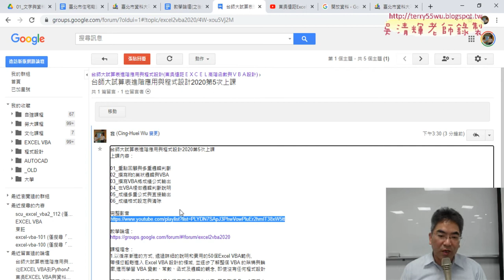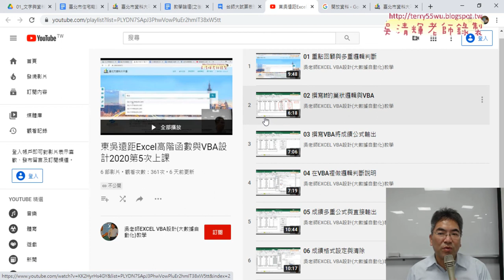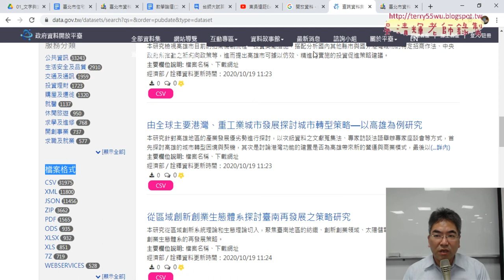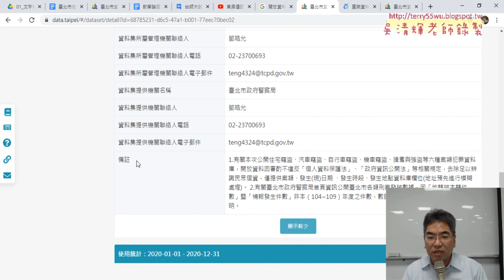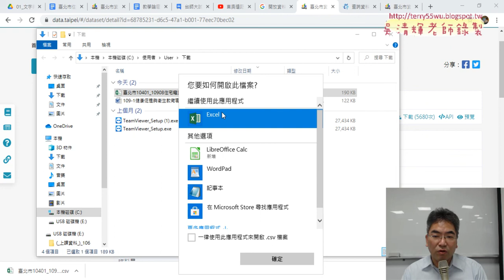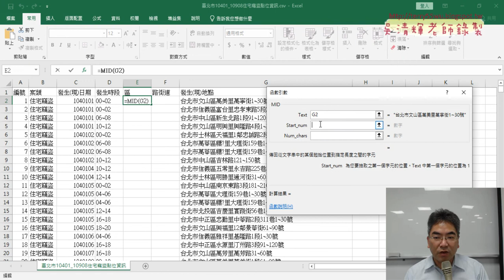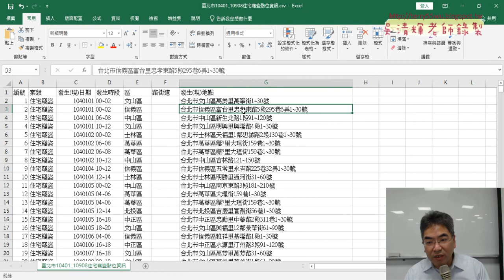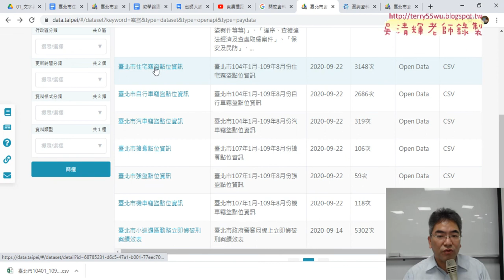01 重點回顧與住宅竊盜資料統計